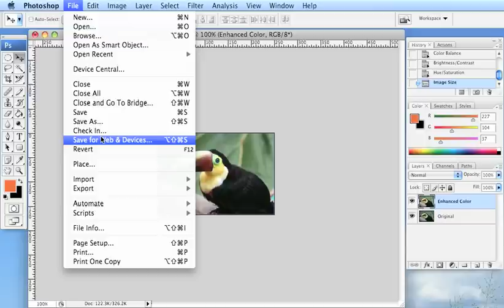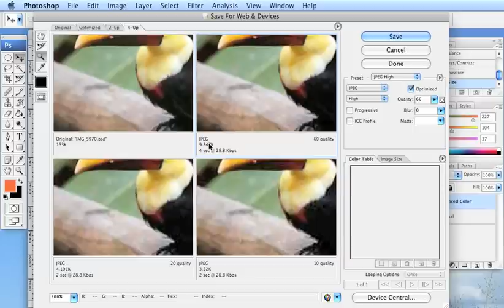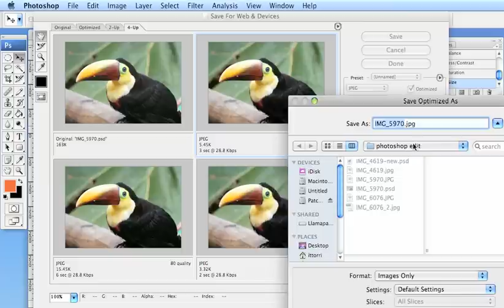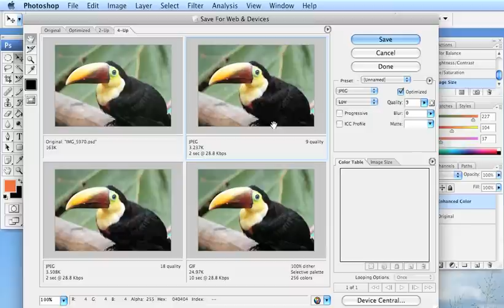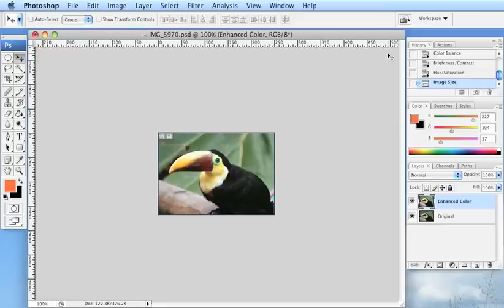Saving photos for the web, Part 2 of 2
How to save photos for the web using Photoshop.